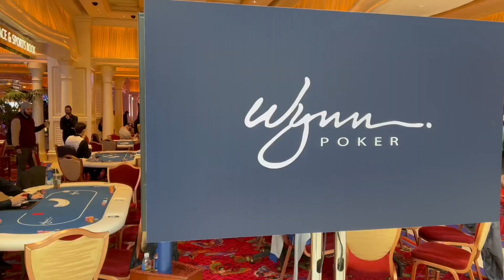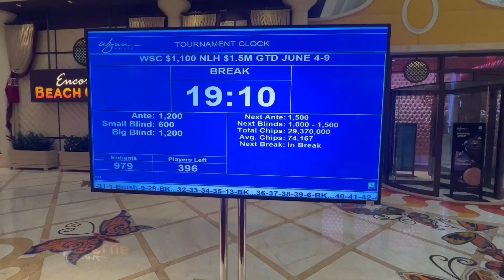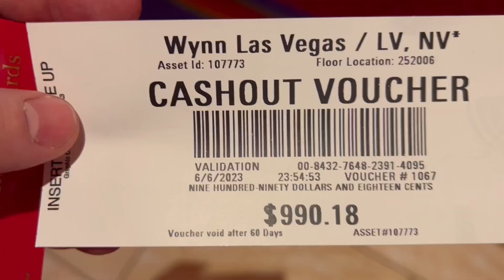2023 WSOP Poker Vlog Day 6 | Another DEEP RUN! POKER EVERYWHERE!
2023 WSOP Poker Vlog Day 6 I have had enough I need to call in reinforcements @potatopokerpro shows up and I decide to head over to The Wynn to play their signature series 1.5M GTD!